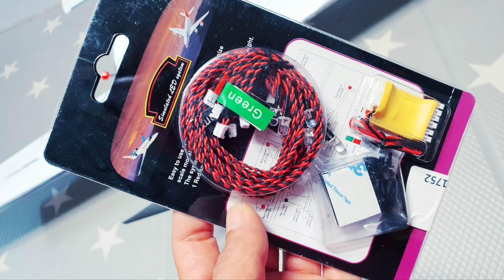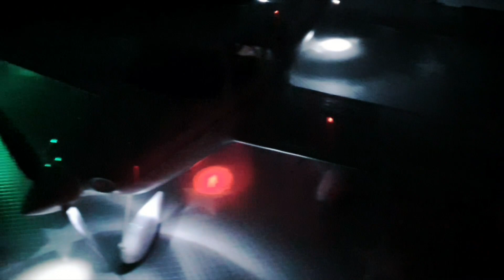[RC비행기] Cirrus SR22 Turbo - Navigation LED Lights System Setting-up!! 역시 뱅기는 항해등이 있어야... 👍